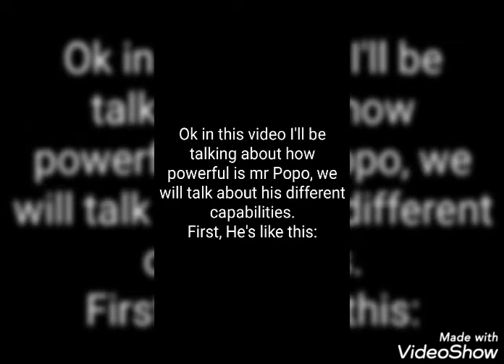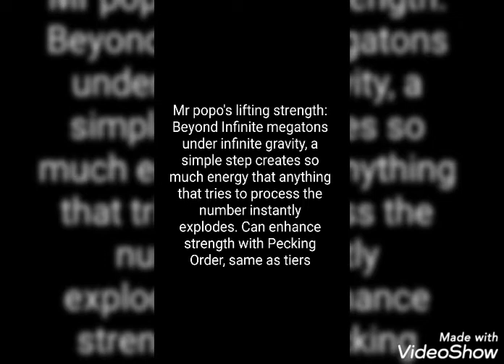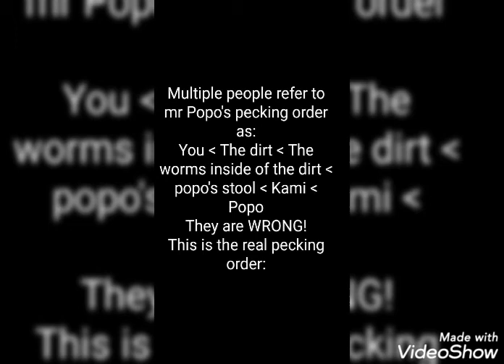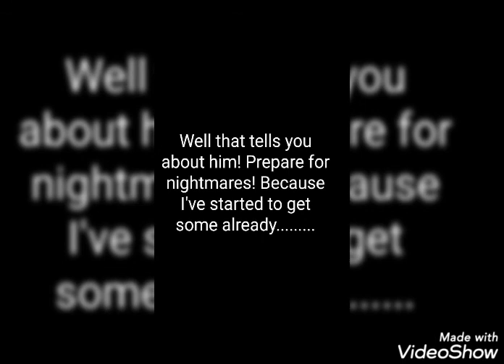How powerful is mr Popo? (This is a joke)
No description. I don't want to spoil the video here, or mr Popo will haunt me.